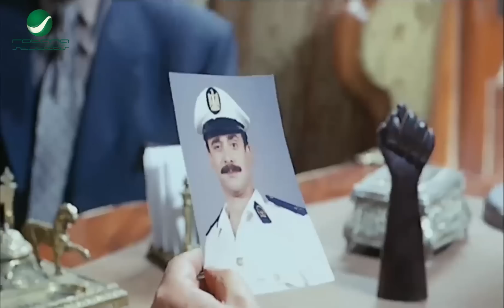مين جابلك الكلبشات دي" هديه في عيد ميلادي😁🤣 اكتر من 20 دقيقه من الضحك مع كريم عبد العزيز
بسيوني عبدالسلام بسيوني ضابط شرطة شاب، يُكلف بكشف عصابة كبرى لتجارة المخدرات في إحدى الجامعات الخاصة فيتنكر في شكل طالب بالجامعة ليتمكن من الاندماج داخل شلة من الأصدقاء ليصل من خلالهم إلى العصابة.

ﺇﺧﺮاﺝ: وائل إحسان (مخرج)  أحمد عادل (مساعد مخرج)
ﺗﺄﻟﻴﻒ: بلال فضل (مؤلف)
طاقم العمل
: كريم عبدالعزيز  غادة عادل  حسن حسني  رامز جلال  محمد رجب  مها أحمد
اعمال كريم عبد العزيز
1979 قاتل ما قتلش حد
1980 انتبهوا أيها السادة
1981 المشبوه علي
1986 منزل العائلة المسمومة كريم
1998 اضحك الصورة تطلع حلوة طارق
1999 عبود على الحدود منصور
2000 جنون الحياة مجدي
2000 ليه خلتني أحبك هشام
2001 حرامية في كي جي تو حسن
2003 حرامية في تايلاند إبراهيم
2004 الباشا تلميذ بسيوني
2005 أبو علي حسن أبو علي
2005 جاي في السريع سيد زميل عاطف (ضيف شرف)
2006 في محطة مصر رضا
2006 واحد من الناس محمود أحمد مصطفى
2007 خارج على القانون عمر علي الوكيل
2009 ولاد العم مصطفى
2011 فاصل ونعود عربي
2014 الفيل الأزرق الدكتور يحيى راشد
2019 نادي الرجال السري أدهم
2019 الفيل الأزرق 2 الدكتور يحيى راشد
2021 البعض لا يذهب للمأذون مرتين خالد